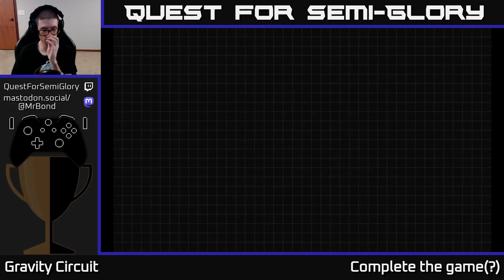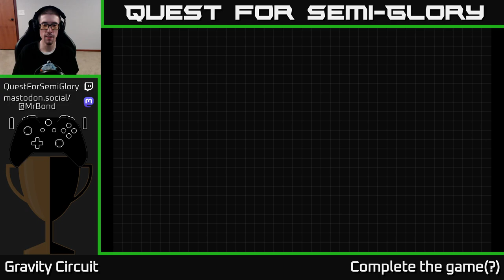Quest for Semi-Glory - Gravity Circuit - Session 3